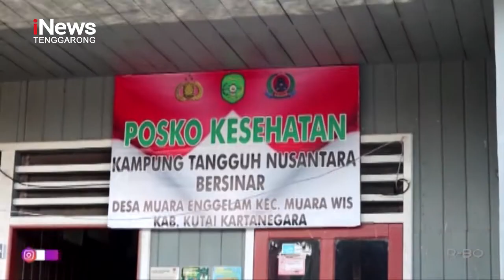Suka Duka Tenaga Kesehatan Di Muara Enggelam | Anak Negeri (2/3)